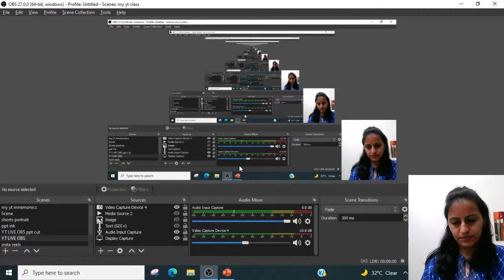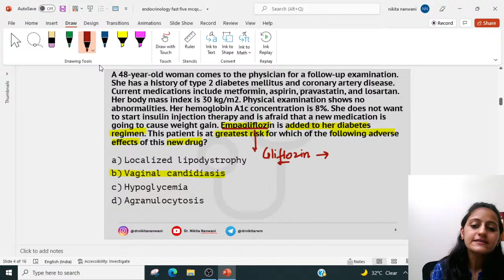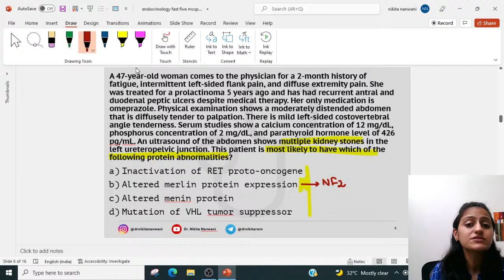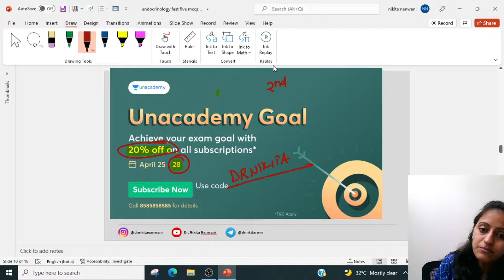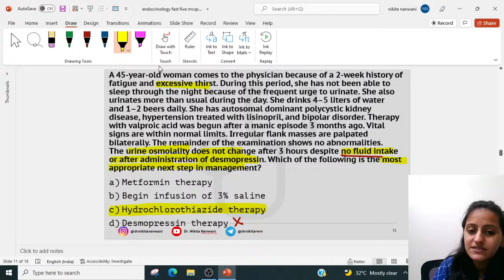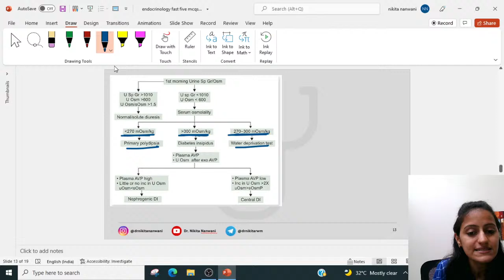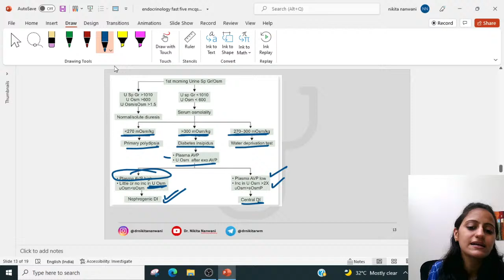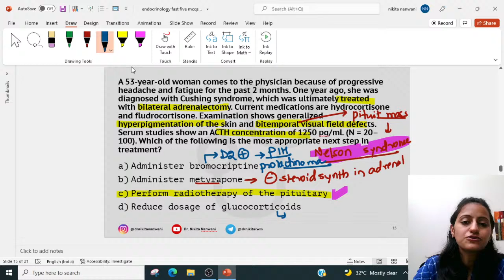Endocrinology Fast five MCQs |NEETPG FMGE LMR | Dr. Nikita Nanwani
In this session, Dr. Nikita discusses 5 clinical MCQs in Endocrinology